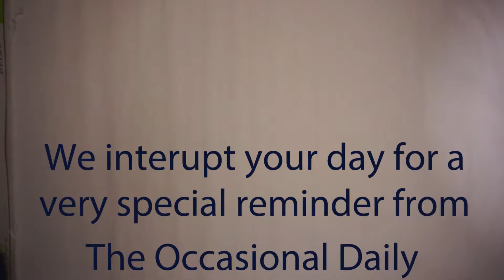A Special Reminder from The Occasional Daily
This episode is a special reminder, so watch the freaking episode.